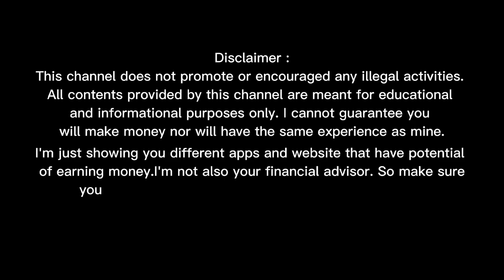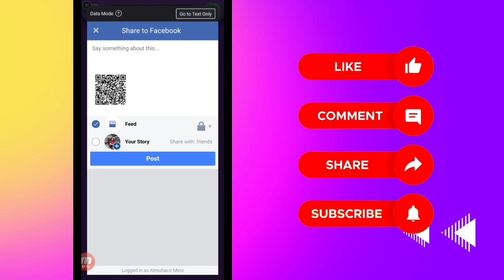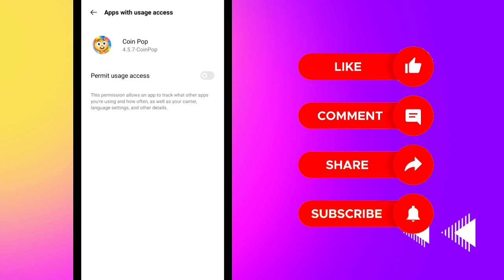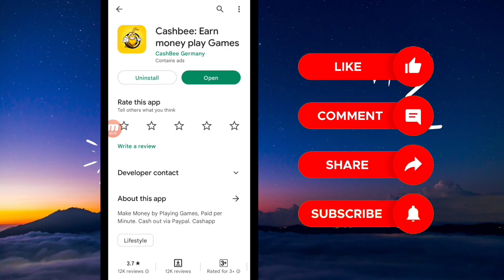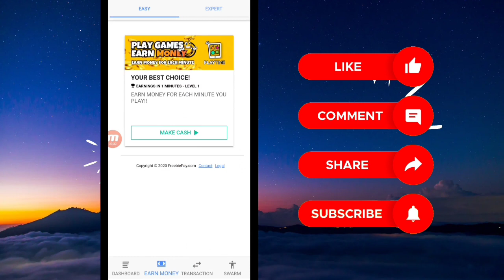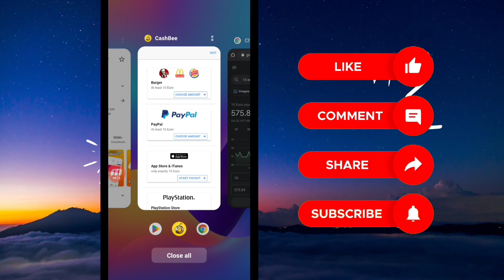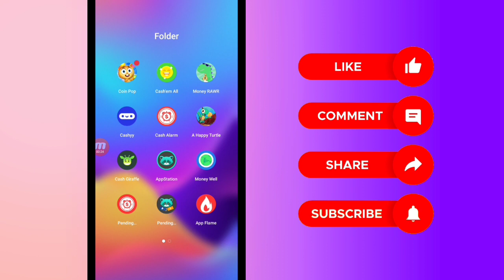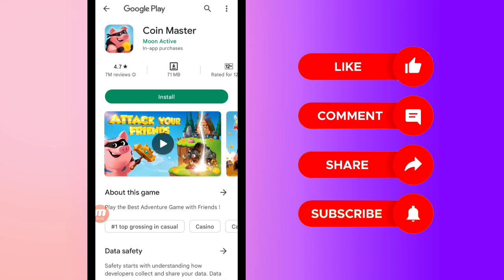Kumita nang pera kahit wala kang ginagawa o natutulog ka lang | Top 3 Legit Earning Apps Via Paypal